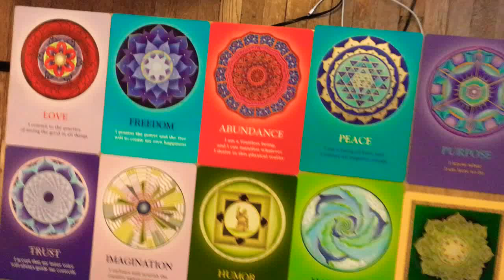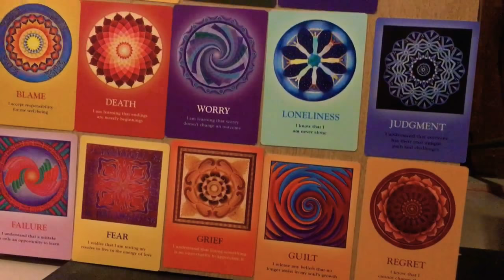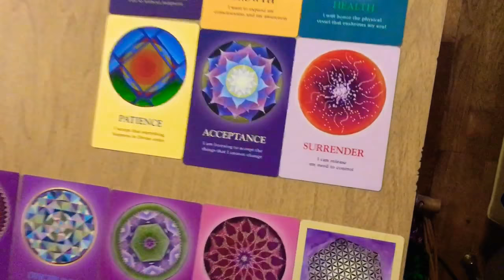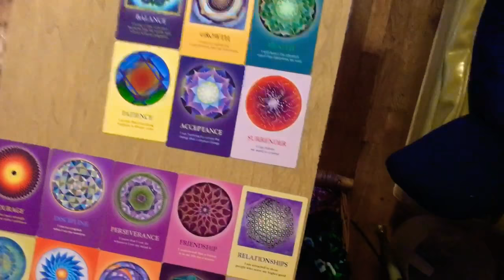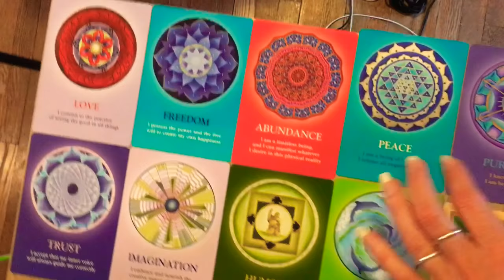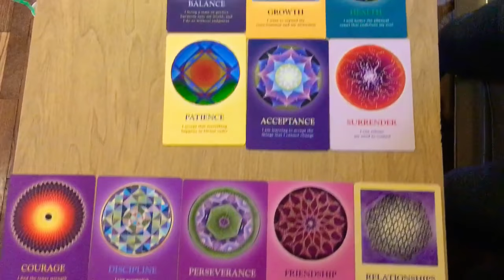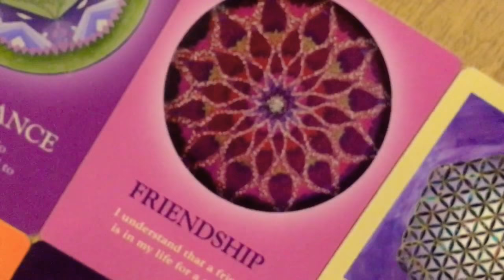Shadow Clearing Work Gameplan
Okay so i’ve been sorting and organizing the soul’s journey cards to move up the emotional scale so we can have an agenda to our upcoming broadcasts - first we are going to dive deep into the dark crud and then by the end of this session – we will end it feeling very very good!!

Lol - you are actually allowed to feel good now!!! Haha

So all you will need to do this work is an open mind and a readiness to clear negative energies that no longer serve you as well as loose sheets of paper to journal on and I recommend storing them in a jar with a lid because ultimately we are going to be putting fire to the paper.

So start planning that shadow clearing work party!! See you soon! Sadie @allnaturalme